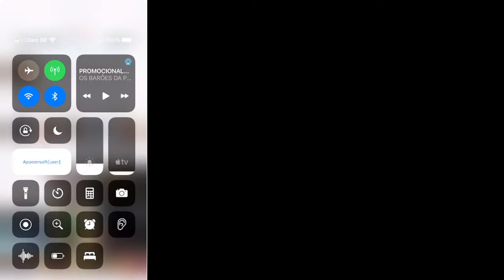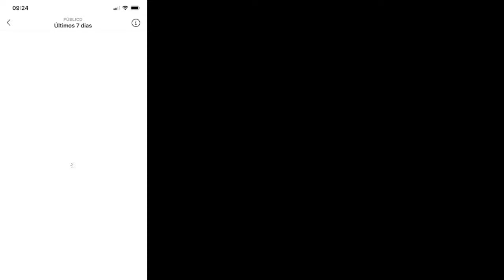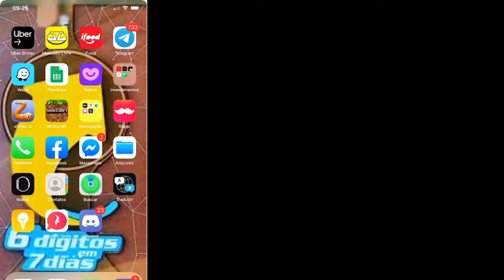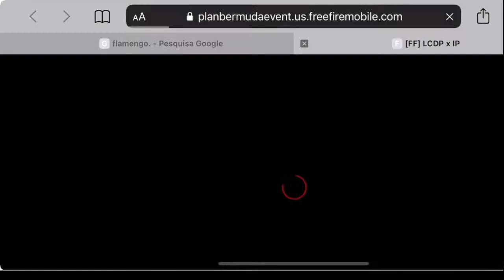Rumo aos 200